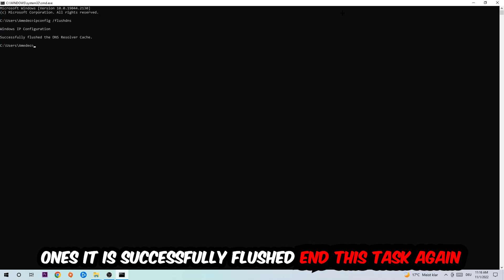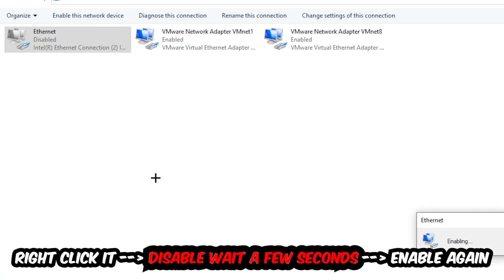Dont Starve Together – How to Fix Connection Issues – Complete Tutorial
how to fix connection issues Dont Starve Together  2,
how to fix connection issues Dont Starve Together  pc,
how to fix connection issues Dont Starve Together  ps4,
how to fix connection issues Dont Starve Together  ps5,
how to fix connection issues Dont Starve Together  xbox,
how to fix network issues Dont Starve Together  2,
how to fix network issues Dont Starve Together  pc,
how to fix network issues Dont Starve Together  ps4,
how to fix network issues Dont Starve Together  ps5,
how to fix network issues Dont Starve Together  xbox,